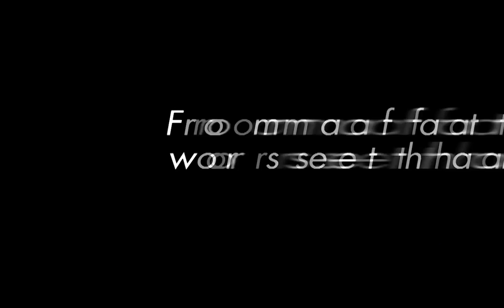The Act (Chillingo, iOS)-Trailer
Trailer zum kommenden Chillingo-iOS-Titel "The Act"